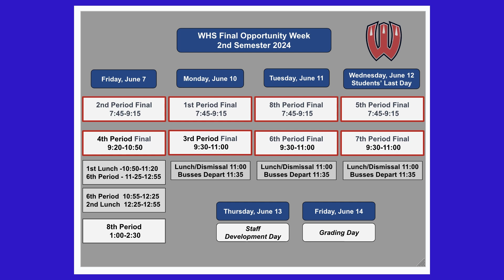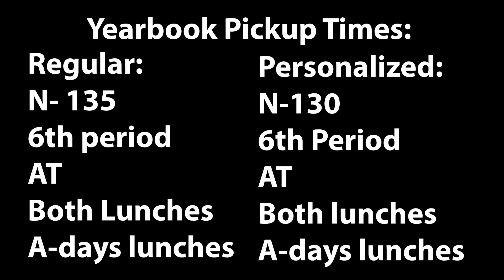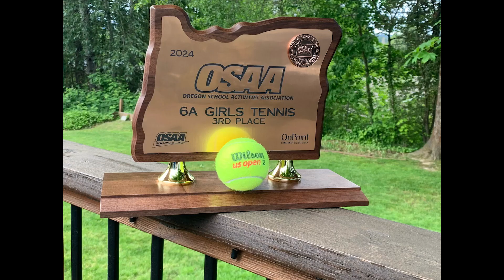Westview Wildcat News for Monday, June 3rd 2024